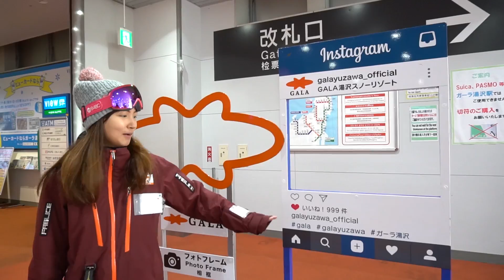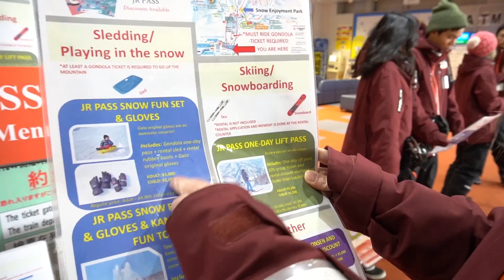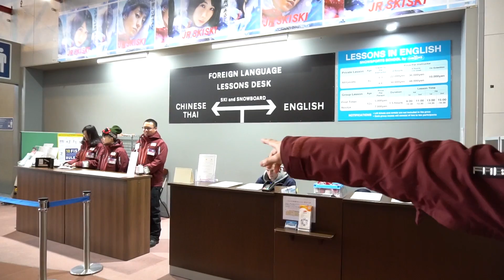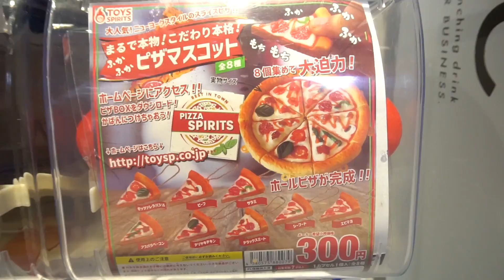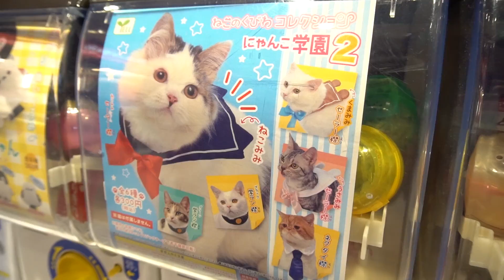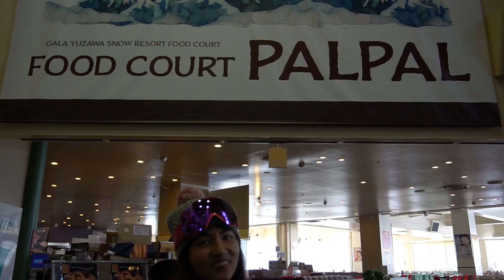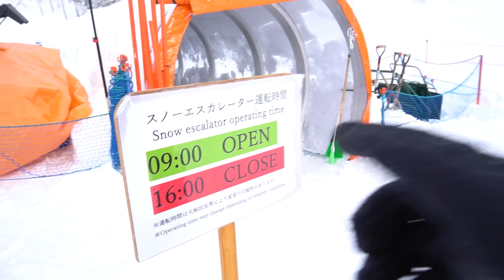รีวิวเต็มๆลานสกี Gala Yuzawa สะดวกที่สุดจากโตเกียว อัพเดทซีซั่น 2018-2019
พาทัวร์ลานสกี กาล่า ยูซาว่า (Gala Yuzawa) อัพเดทฤดูกาล 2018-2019 ลานสกีที่เดินทางสะดวกที่สุดจากโตเกียว โดยนั่งชินกันเซนมาจากสถานี Ueno หรือสถานี Tokyo เพียงชม.นิดๆก็ถึงเลย